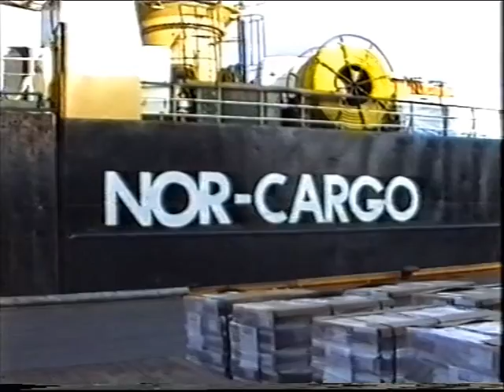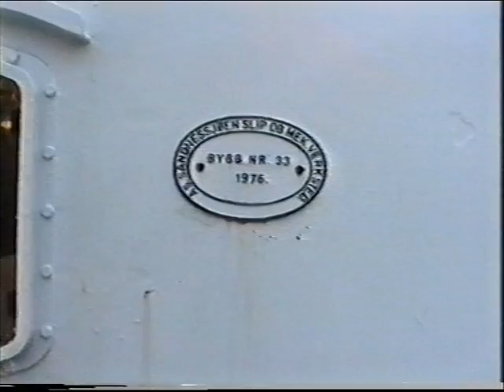M S NORDLAND 1994 95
Egne opptak